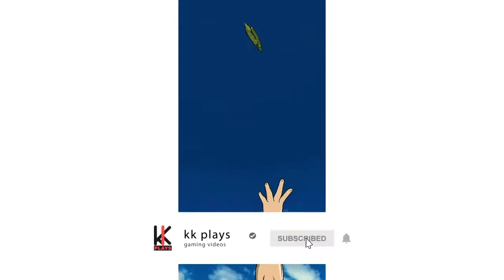Meliodas VS Diane and Cain | The Seven Deadly Sins: Grand Cross Android Gameplay (Part 1)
The Seven Deadly Sins: Grand Cross is a turn-based RPG adventure game developed by Netmarble that follows the series The Seven Deadly Sins by Nakaba Suzuki. The game features the original story of Nanatsu no Taizai along with all the original characters.

This game caught me by surprise because I didn't expect an Android game for Seven Deadly Sins. But here's the game and it is incredible. Netmarble has gone beyond in creating this game - adding in so many little details that enhances the gameplay and makes it unique. Kudos to them.

In this video, we - playing as Meliodas - fight Diane and Cain in a tournament. The winner of the tournament gets a sacred treasure. But before the fight could finish, the Holy Knights attack.

Along with the gameplay, you'll hear my thoughts and reactions to the same. Hopefully, you'll enjoy it.

This is my gameplay of The Seven Deadly Sins: Grand Cross on the Android. If you've played this game before, let me know your opinions about it in the comments below. If you haven't played it yet, give it a try.

If you have any recommendations for Android games, please leave them in the comments below and I'll check them out.

Portions of the materials used are trademarks and / or copyrighted works of Netmarble.